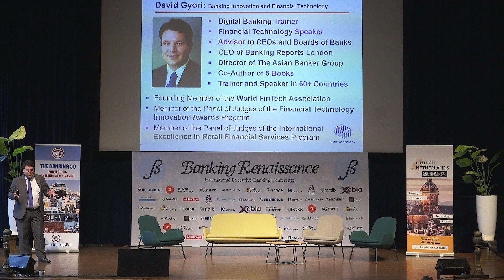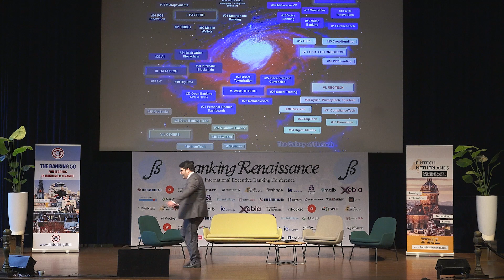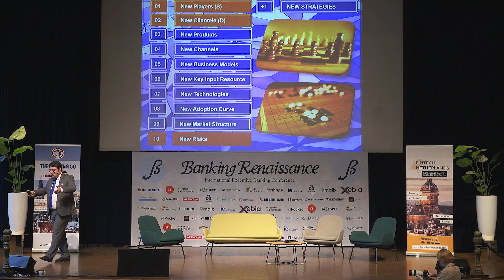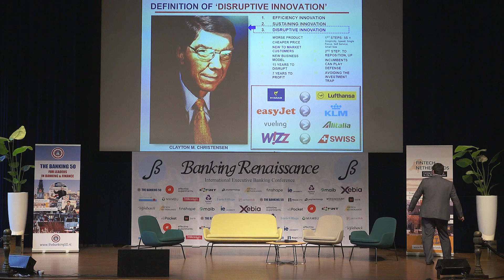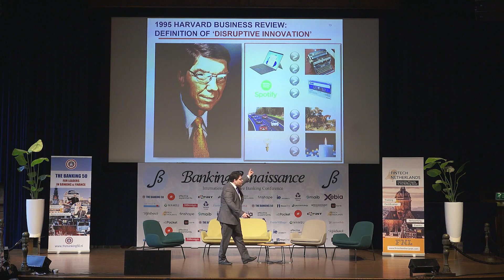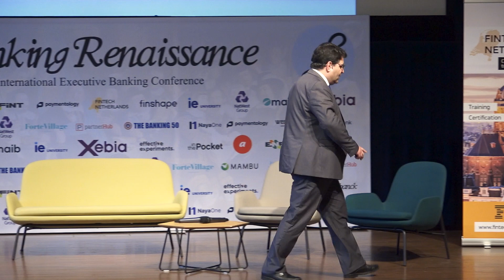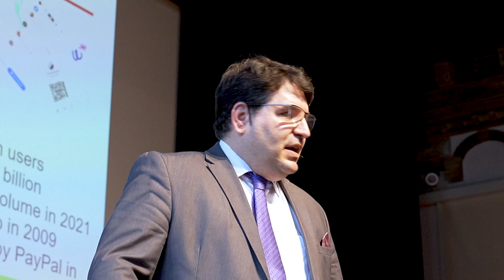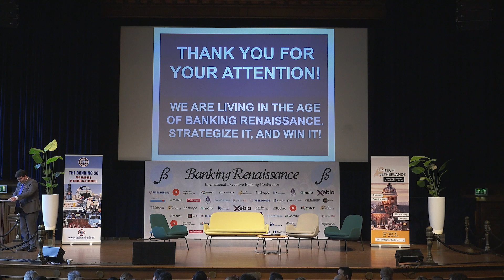0:03 / 50:29Advanced Digital Banking Strategies by David Gyori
Banking Renaissance Retreat & Conference, February 21-24, 2023, Amsterdam, The Netherlands

The common denominator of large companies striving at times of major market disruption is their STRATEGIC excellence in future proofing themselves. Information and Communications Technology as a major disruptive force has displayed its transformative power throughout the Financial Technology Revolution, beginning in 2008 and cooling down in 2022. As interest rates are rising and the risk-return equation is shifting away from abundant liquidity, there is a once in a lifetime opportunity for banks and bankers unfolding in front of our eyes: to excellently form and successfully execute ADVANCED DIGITAL BANKING STRATEGIES. In fact, this upcoming era of unprecedented opportunity for well-established, incumbent, large, and traditional financial services providers is THE RENAISSANCE OF BANKING itself. In this speech, David brings us the top global best practices of forming sophisticated strategies using key components of the Christensen Strategy, the Ambidextrous Organization Strategy, the Coopetitive Strategy, the Digital Ecosystem Strategy and more. While forming a winning strategy is priceless, executing it is even harder. As a result, following David’s speech, we will dive deep into AGILE methodology, the highly effective tactical tool for successfully implementing ADVANCED DIGITAL BANKING STRATEGIES!